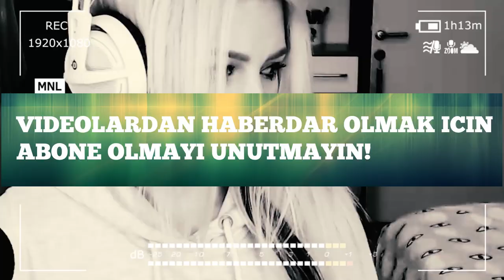RAHATLAMAMA CHALLENGE!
Selam ben Duygu! Bugün sizle birlikte bütün bir haftanın stresini atıyoruz ya da yani umarım atacağız. Bu videoda en rahatlatıcı videoları izledim ve çok güzel eğlenceli bir video oldu umarım beğenirsiniz iyi seyirler!